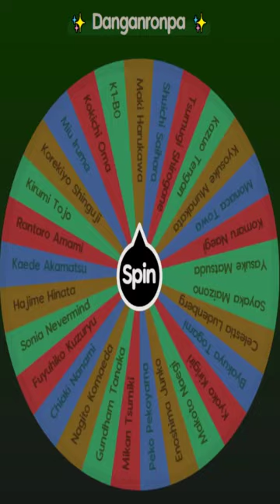Cote vs Danganronpa Tournament pt 5